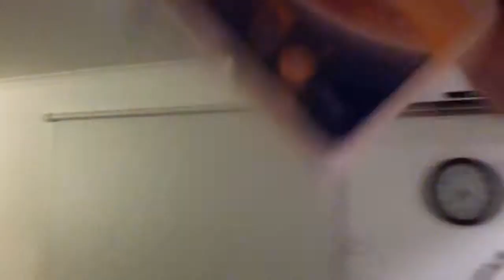Week 12 - Queensland Trip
This week, Amy & I head up to Queensland to catch up with family and friends.